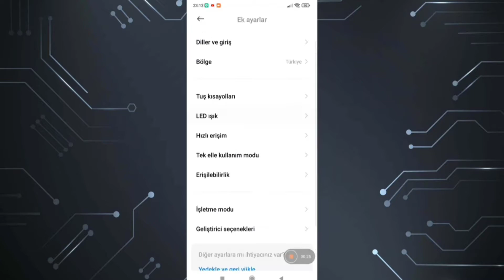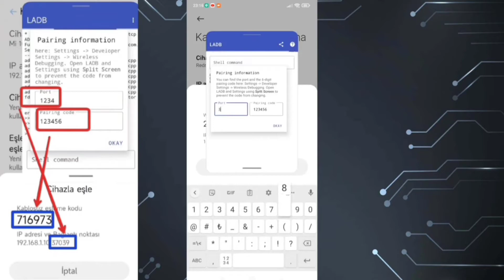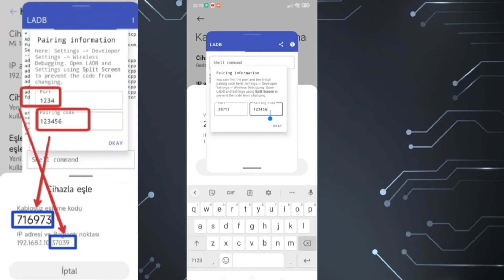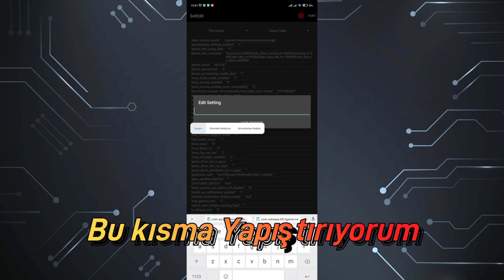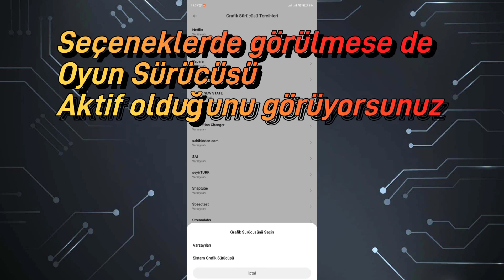Xiaomi Performans Modu - Oyun Sürücüsü Geri Getirme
Android 11 sonrası Geliştirici seçeneklerinden kaybolan Oyun sürücüsü özelliğini geri nasıl getirebiliriz göstermeye çalıştım. Her cihazda çalışıp çalışmadığını kontrol edemedim, geri dönüş yapabilirsiniz.

Videoda gösterdiğim;
LADB Kodu: pm grant by4a.setedit22 android.permission.WRİTE_SECURE_SETTİNGS

Setedit Kodu:
game_driver_opt_in_apps
game_driver_opt_out_apps

...out_apps kısmında bulunan uygulama isimlerini kopyalayıp .in_apps kısmına yapıştırıp save changes diyoruz ve işlem tamam.